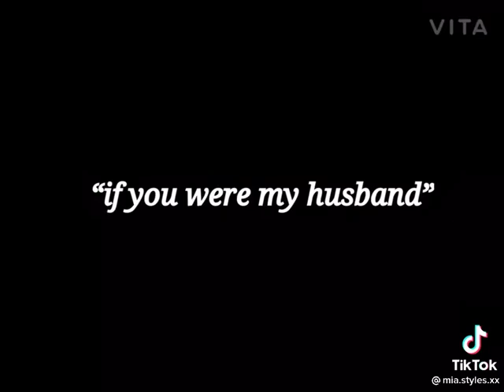I would drink it